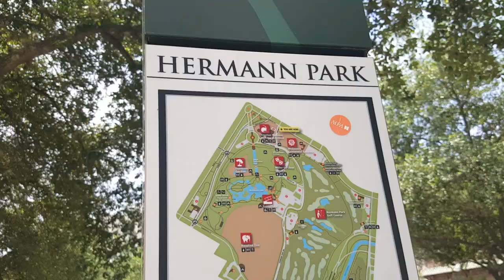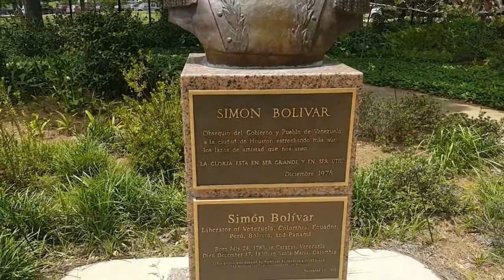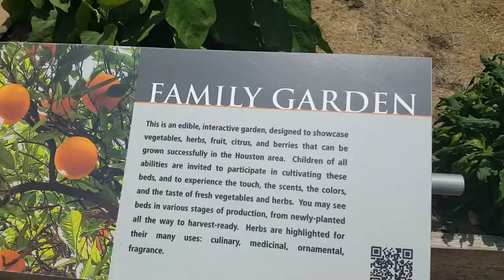BEST IN HOUSTON TEXAS!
Best Park in Downtown Houston Texas. Paddle boats, TRAINS, and Waterfalls!!

**CHALLENGE VIDEOS**

ABOUT US!